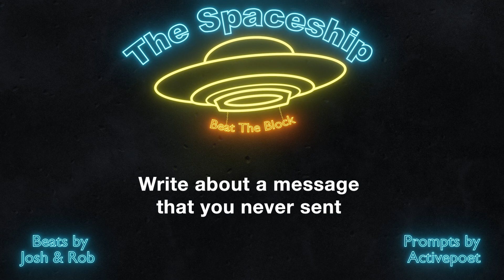Beat The Block 16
Beat by Josh & Rob
Prompt by Activepoet